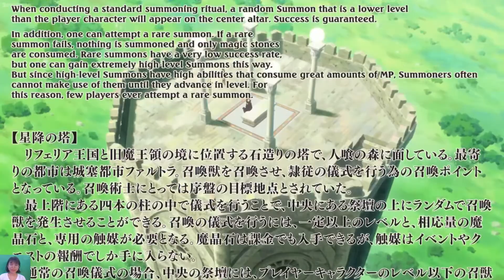MN Review | 琢磨を迎えたのは、彼を召喚した二人の少女、小柄な冒険者と熱いエルフの召喚士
✍️ アニメ名 : 異世界魔王と召喚少女の奴隷魔術

ようこそ : MN Review, しばらくの間、最も有名なアニメシリーズのいくつかを簡単に行き来します
主に、各アニメシリーズの主な詳細と展開の概要に焦点を当てます。
一緒にこの旅をたどりましょう！
✍️ 一部アニメネタバレのある動画
👍 ビデオが好きで、気に入ったら MN Review を購読してください。
このビデオに登場するすべての写真とビデオは、それぞれの所有者が所有しています。

✍️ コンテンツの概要 : ファンタジー MMORPG Cross Reverie に関して言えば、魔王ディアブロの力に匹敵するものはありません。ゲームの最も希少なアーティファクトと比類のないプレイヤー レベルを所有する彼は、彼に立ち向かうのに十分な愚か者を圧倒します。しかし、彼の恐ろしい評判にもかかわらず、ディアブロの正体は坂本拓馬であり、社会的スキルを欠いた引きこもりのゲーマーです.絶望的な挑戦者を日々倒しながら、琢磨は彼の仮想生活以外のことは考えていません。

彼のお気に入りのゲームに似たこの新しい世界で、琢磨は彼を召喚する 2 人の女の子に迎えられます。小柄なパンテリアンの冒険家であるレム・ガレウと、巨乳のエルフ召喚士であるシェラ・L・グリーンウッドです。彼らは彼を征服しようとして奴隷化の儀式を実行しますが、呪文は裏目に出て、代わりに彼らを彼の奴隷にします.状況がこれまで以上に厄介になっているため、琢磨は、恐ろしい魔王としての彼の新しい存在に適応することを学びながら、契約を解く方法を見つけるために女の子に同行することにしました.